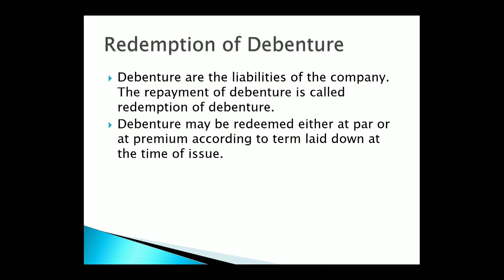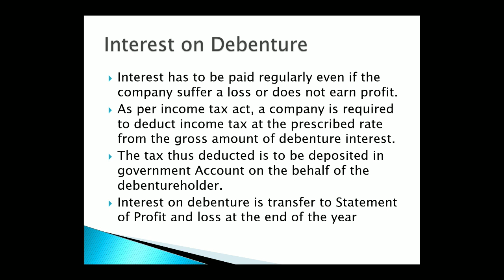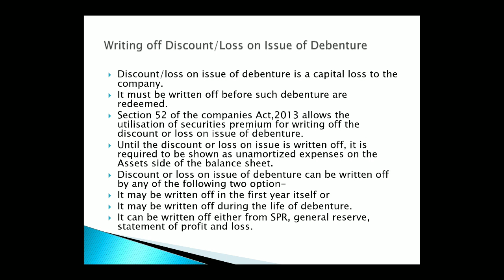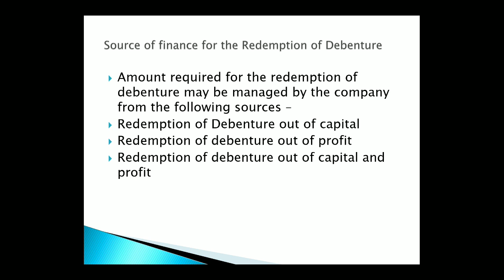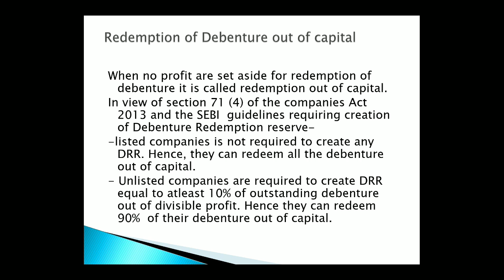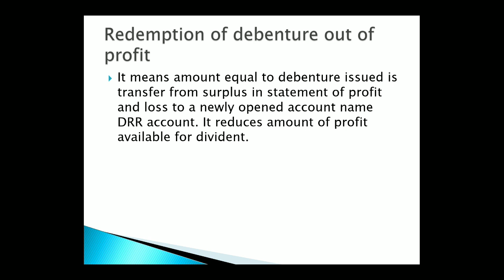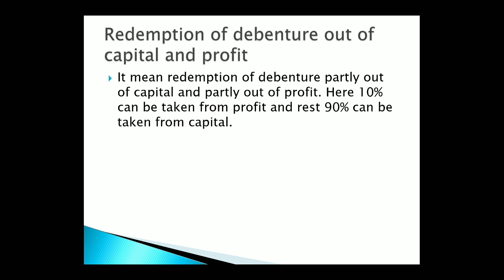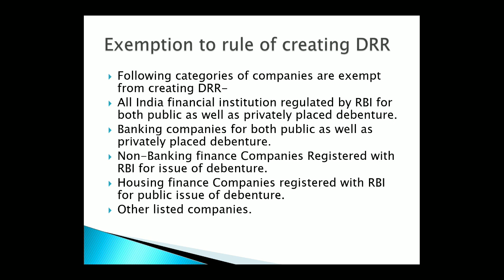Redemption of Debenture